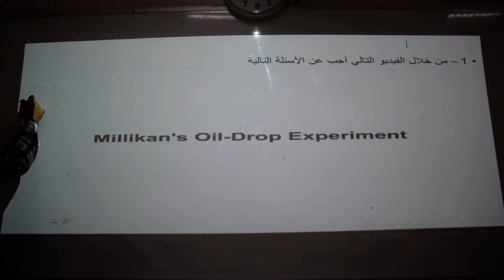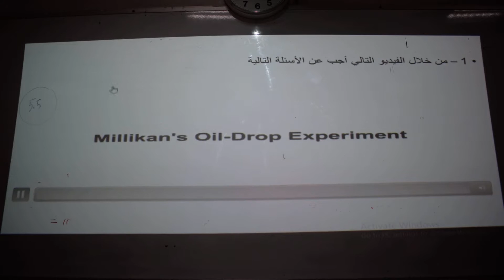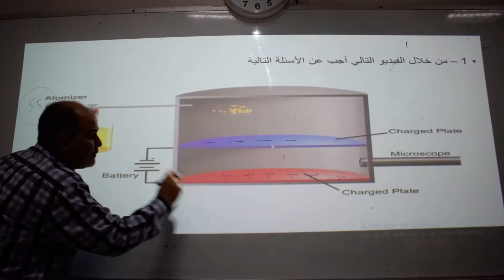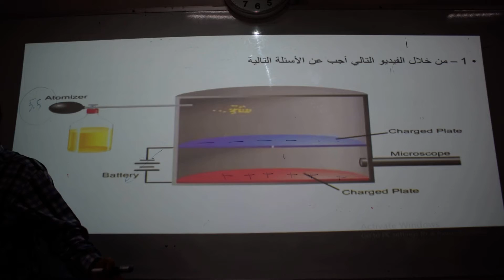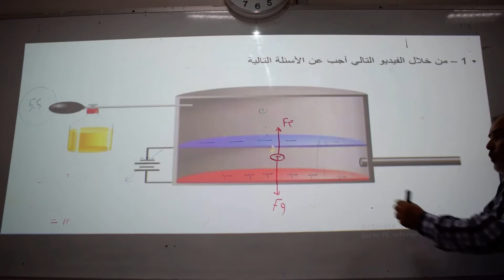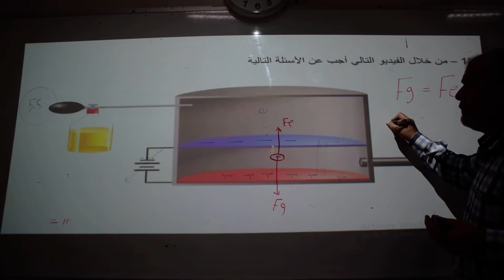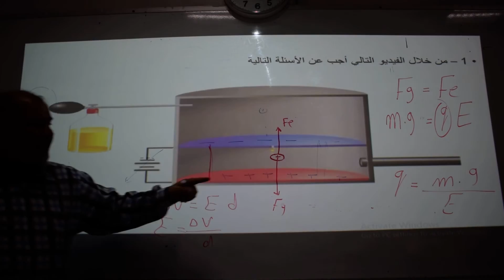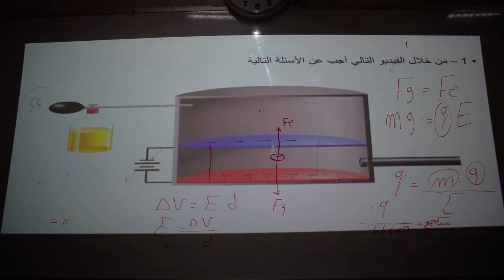تجربة ملكان لحساب مقدار الشحنة واثبات انها مكمأه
تجربة ملكان لحساب مقدار الشحنة